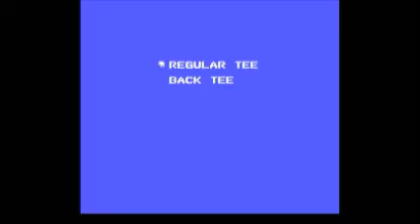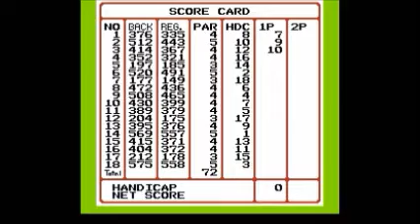Bandai Golf (Every NES Game)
It's golf.